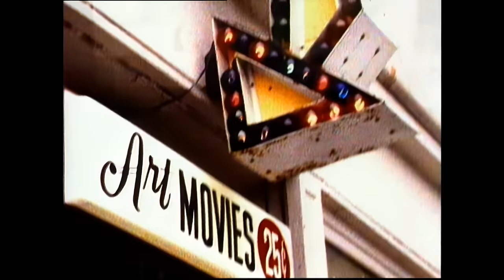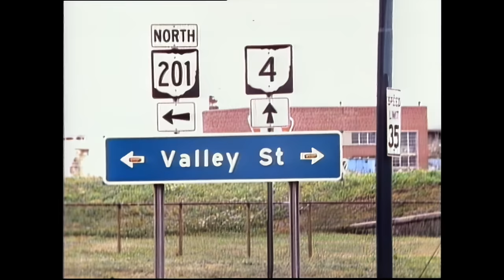The Breeders - Divine Hammer (Official Video)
From 1993, the third single taken from 'Last Splash', directed by Spike Jonze, Kim Gordon and Richard Kern.

Buy the exclusive 20th Anniversary version of 'Last Splash' on 4AD